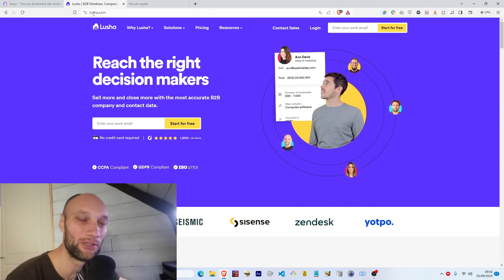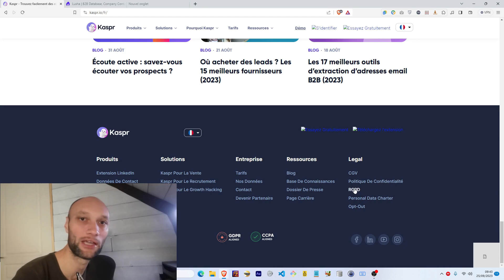Simple&Gratuit - Comment stopper le démarchage téléphonique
Dans cette vidéo, je vous donne une astuce qui devrait réduire le démarchage téléphonique que vous subissez tous les jours.

Je vous explique en 3 points comment les sociétés ont votre numéro et enfin être oublier grâce au rgpd français.